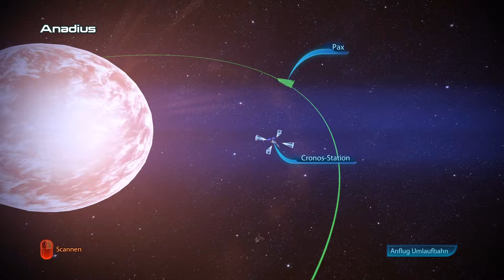Let's Play Mass Effect 3 #093 - Der Kampf ums Dasein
Das letzte große Gefecht gegen die Reaper bricht an. Und der Kampf findet sowohl im Sol System als auch auf der Erde selbst statt.